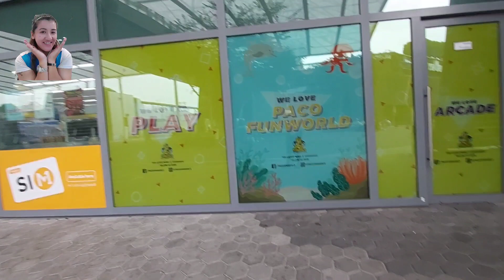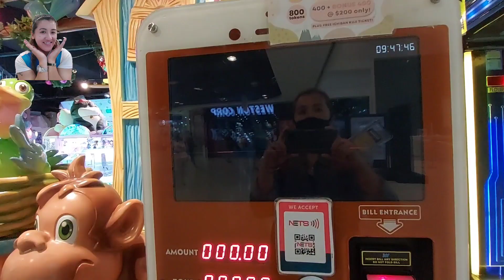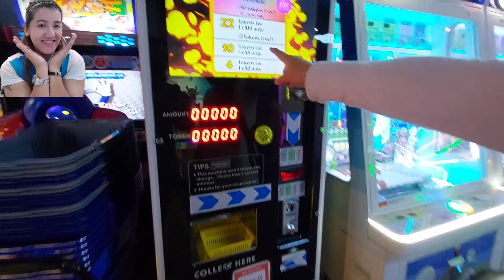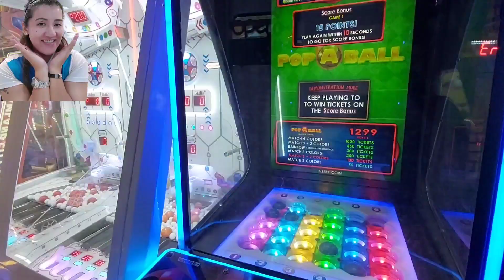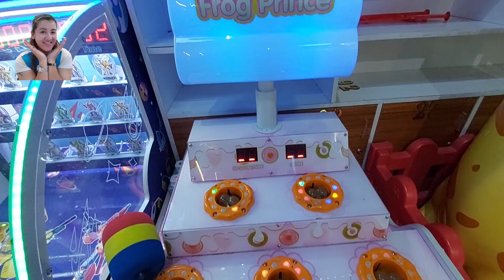On the way to the Arcade!indoorgames